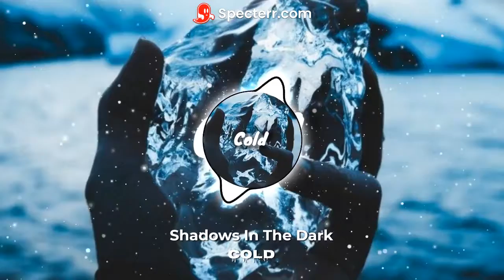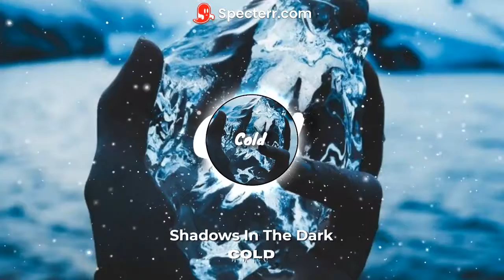Shadows In The Dark - Cold ❄️ (COPYRIGHT FREE) N.o 139